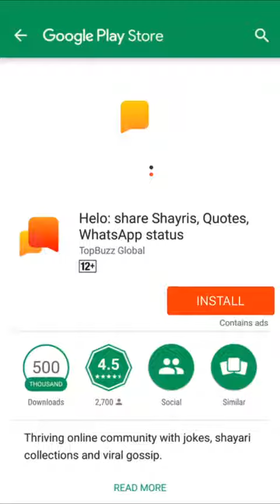लड़की और लड़का के लिए वीडियो जरूरी है देखना